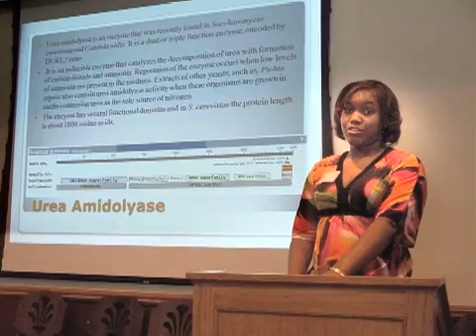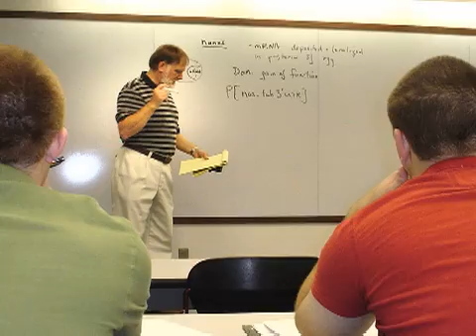Plant Sciences Program UNL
Plant Sciences Program at the University of Nebraska Lincoln.